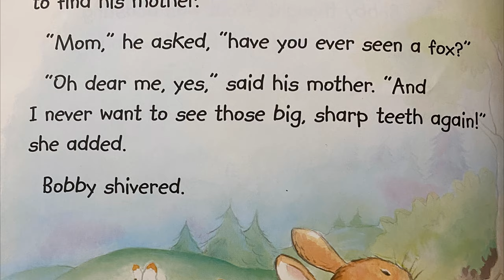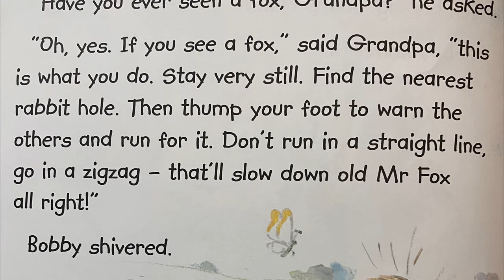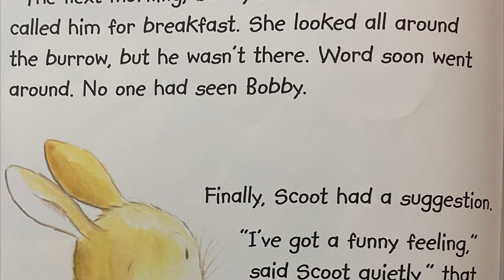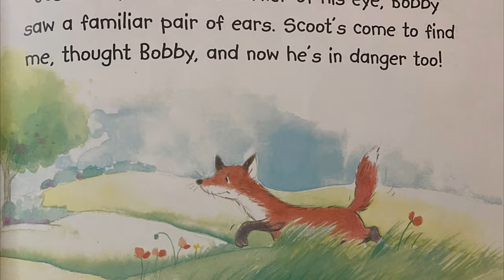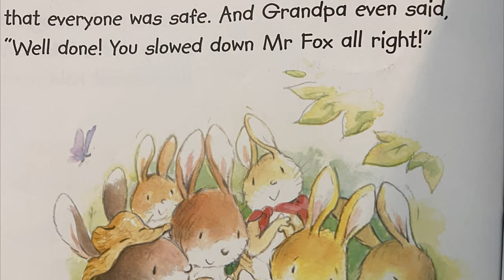🐇Kids Book Read Aloud - Bobby Knows Best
All the other bunnies have scary fox stories to tell. But Bobby has never even seen one. So, one night, he creeps out to go on a fox hunt!

Bobby Knows Best
Written Katherine Sully
Illustrated by Frank Endersby

Please support the author and publisher and purchase this book for your home library. You can find the link to purchase these this book plus all of the other books featured on my read aloud channel

Thank you for visiting my channel again. Here at Book League Storytime Adventures we believe that reading is one of the most important things you can do with your children. We strive to create a safe and educational space for both parents and teachers alike, while creating the most entertaining read alouds out there. Enjoy!